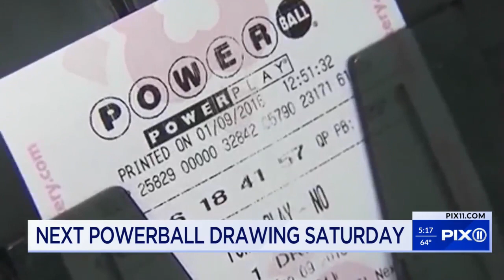NYC lottery player won $1M in Powerball drawing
A New York City lottery player took home $1 million in Wednesday night's Powerball drawing, according to lottery officials.